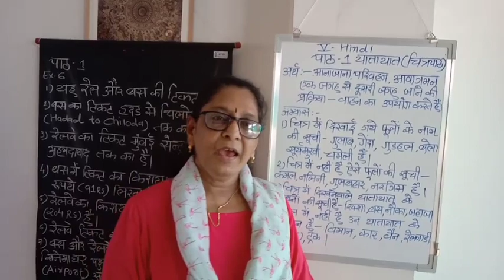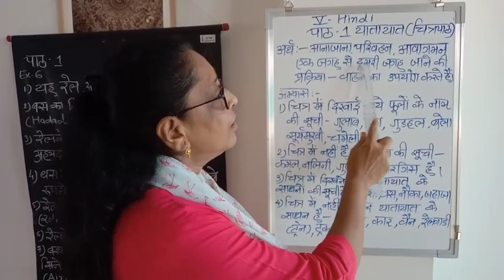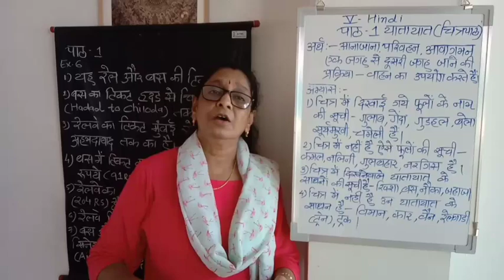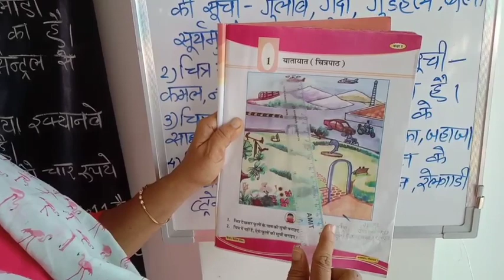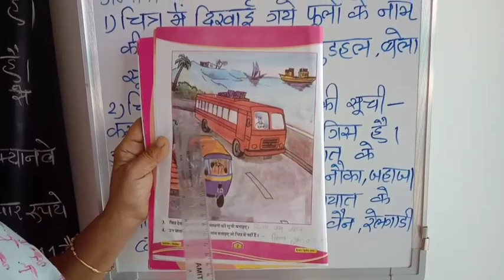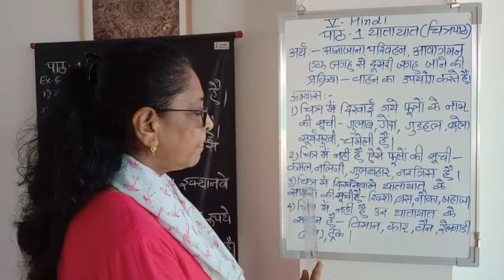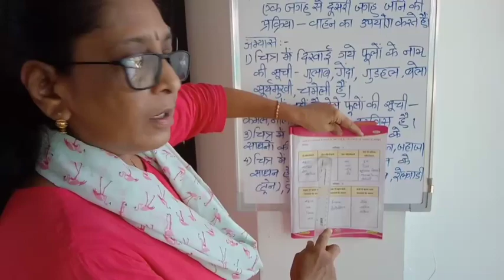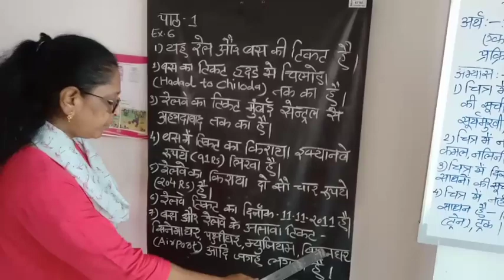939.Std-5, Hindi, Chapter-1, Part-1,Vidyut Board Vidyalaya | BHAGYESH THAKKAR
Std-5, Hindi, Chapter-1, Part-1,Vidyut Board Vidyalaya , BHAGYESH THAKKAR